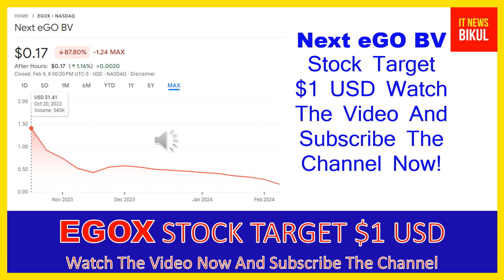EGOX Stock - Next eGO BV Stock Breaking News Today | EGOX Stock Price Prediction | EGOX Stock Target